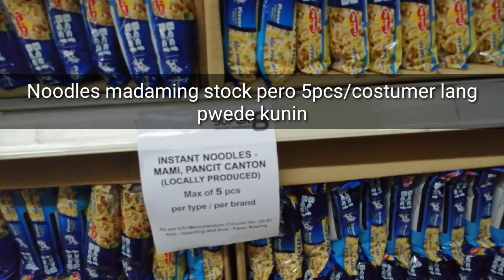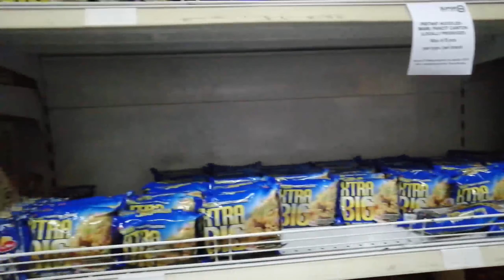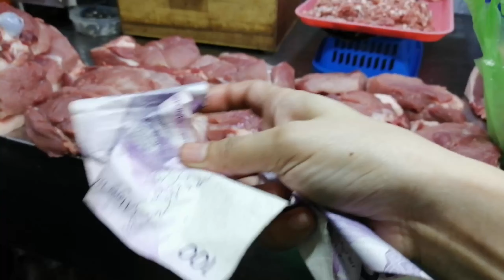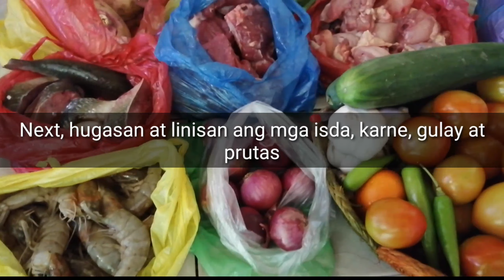Mamalengke at Mag Grocery Tayo / Nagkakaubosan na sa Grocery!